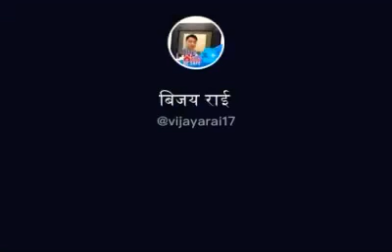$200 in Dashain